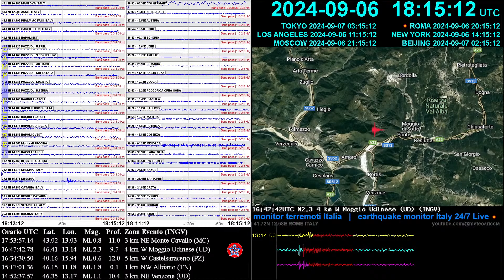Earthquake ML 1.3 Priverno Latina Italy 2024-09-06 18:13:54.660Z Depth 7.7 km Local 20:13:54 GMT+2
Sismografo - Live di sismografi in Italia e nell'area del Mediterraneo

🔁 Sismogrammi: tracce sismiche in tempo reale, aggiornamento 1 secondo. Filtraggio per evidenziare le onde P. Onde di lungo periodo visibili nella stazione BFO GERMANY
🔁 "00s-25s" - Ultimo evento M2+ in Italia o rilevante Mediterraneo o nel mondo, fonte dati INGV
🔁 "25s-45s" - Mappa di tutti gli eventi in Italia, fonte dati INGV, reset 00utc
🔁 "45s-60s" - Ultimo evento nel mondo. Credits Anthony Lomax, ALomax Scientific
🔁 Sismografo triassiale ortogonale ZNE dal vulcano Colli Albani vn=211004
🔁 lettura opzionale Scintillatore ☢ rateo radiazione gamma in aria

FAQ:
0. VELOCITÀ ONDA SISMICA P: in 3 minuti le onde sismiche vicine percorrono circa 1000 km. Ogni anno nel mondo si verificano almeno 100000 terremoti di magnitudo 3 (300 al giorno) e 1500 sopra M5 mentre milioni di piccoli eventi inferiori a M3.
1. ORA - Tutti gli orari sono espressi in UTC; ogni sismografo riporta la propria ora di inizio e di fine. L'inizio dei dati, provenienti da diverse fonti può differire a causa della latenza. Le tracce del sismografo sono sempre in fase perché allineate all'istante UTC corrente.
2. SISMOGRAMMI - L'aumento di spessore nei tracciati può avvenire per "rumore sismico", un nome generico per la vibrazione del suolo dovuta a una moltitudine di cause, principalmente da sorgenti superficiali o prossime alla superficie, oppure per iniezione di segnale. Rumori al di sotto di 1 Hz, sono comunemente chiamati "microsismi"; quelli al di sopra di 1 Hz, "microtremori". Le fonti primarie di rumore sismico comprendono le attività umane, trasporti, attività industriali: rumore antropico. I venti e altri fenomeni atmosferici, onde oceaniche, tremore vulcanico: rumore naturale.
3. SUONO - Avvisi acustici progressivi dai sismografi dei Colli Albani Roma. N.B. i "rumori sismici" possono attivare il suono: vedi punto 2 FAQ.
4. EPICENTRO e MAGNITUDO - Attendere qualche minuto per i primi lanci di epicentro e magnitudo dalle agenzie sismiche IRIS Earthquake Science.
5. PROFONDITÀ IPOCENTRO -  0-70 km superficiale; 70-300 km intermedi; oltre 300 km profondo.
6. MAGNITUDO - Le scale di magnitudo variano in base a quale aspetto delle onde sismiche vengono misurate. Diverse scale di magnitudo sono necessarie a causa delle differenze nei terremoti, delle informazioni disponibili e degli scopi per i quali vengono utilizzate. La magnitudo del terremoto, durata, rilascio di energia e intensità dello scuotimento sono tutte misure correlate di un terremoto che spesso vengono confuse l'una con l'altra. I dati sui terremoti possono essere preliminari e soggetti a revisione. Per informazioni consultare sempre le agenzie sismiche dei paesi interessati. Ogni video viene archiviato con la migliore stima Mw dall'INGV GFZ USGS o dall'autorità sismica locale

Riconoscenza e Ringraziamento:
– Chris Chapman, Senior Physicist at Oxford University, Magnetic Damping
– Anthony Lomax, ALomax Scientific, PhD in Earthquake Seismology / Geophysics
– Larry Cochrane, Seismograph Recording, WinSDR Program
– USGS Volcano Science Center (VSC) DOI: 10.5066/P93A9MWK
– IRIS Incorporated Research Institutions for Seismology
– OGS National Institute of Oceanography and Applied Geophysics
– GFZ German Research Center for Geosciences
– IMO Icelandic Meteorological Office
– IMAA-CNR Istituto di Metodologie per l'Analisi Ambientale del CNR
– INGV Istituto Nazionale di Geofisica e Vulcanologia
– Civil Protection Department Presidency of the Council of Ministers Italy